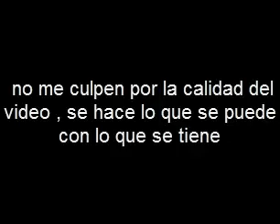LACXIAN revive /entrevista loca en la universidad